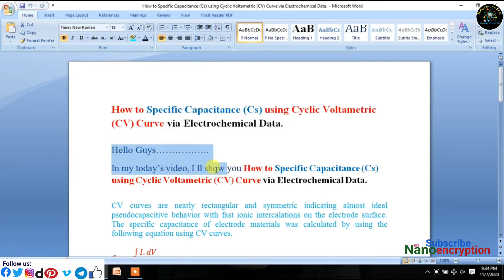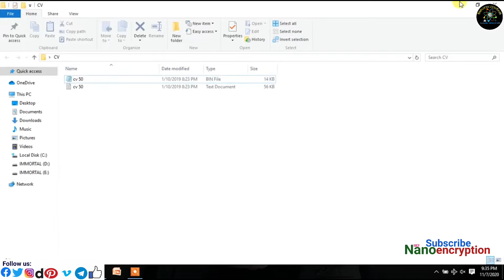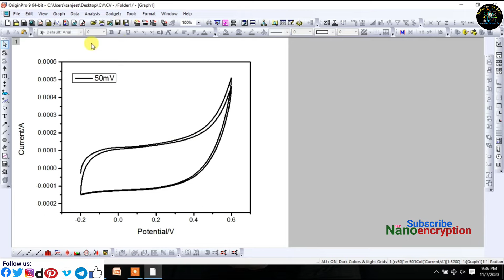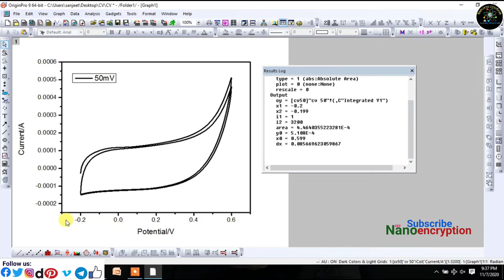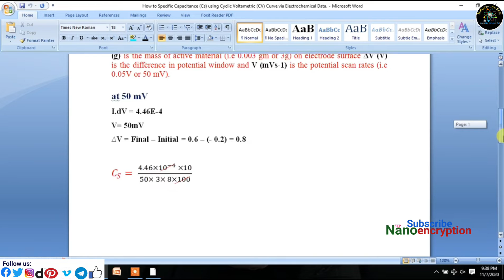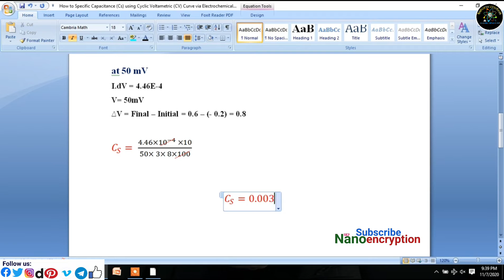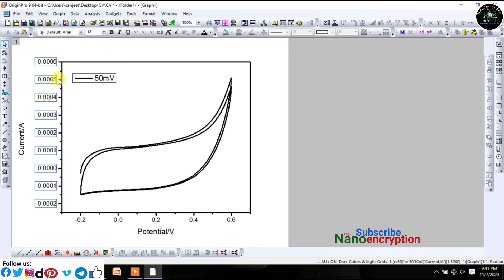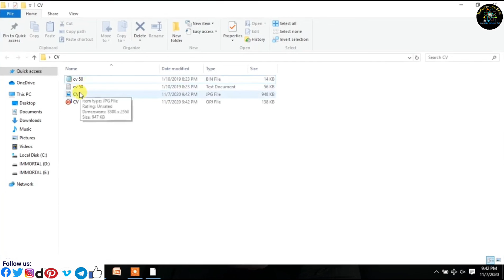Estimate the Specific Capacitance (Cs) from Cyclic Voltammetric curve using Electrochemical data